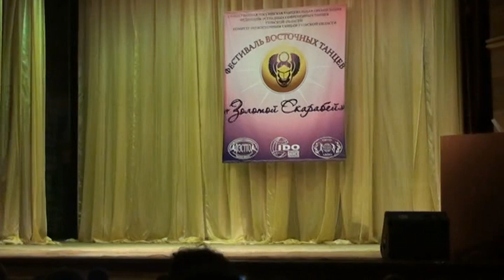Милосердова и Чернышева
Дует шоу